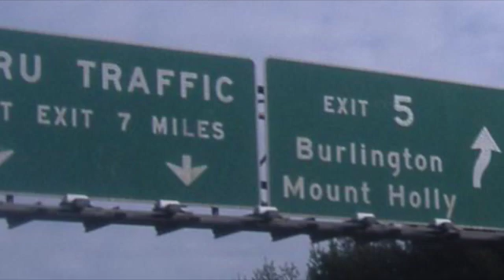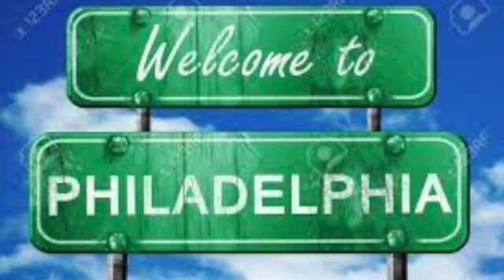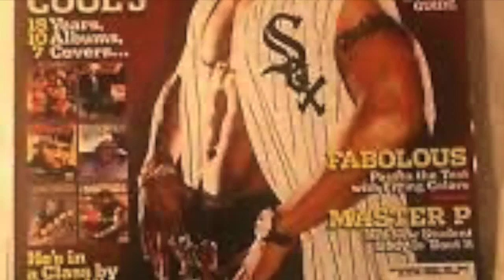TUNED IN WITH ERIK PARKER PRODUCER OF TIME IS ILLMATIC PT.1 SD 480p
Erik Parker takes us on his journey in hip hop that led him to produce one of the most important documentaries for the culture. TIME IS ILLMATIC